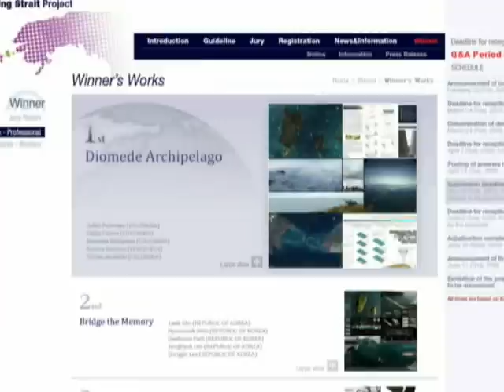Taller 301: Se Busca: Arquitectura Colombiana Emergente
Video de Taller 301, Bogotá
Proyecto: Estrecho de Bering
Convocatoria Se Busca: Arquitectura Colombiana Emergente
Organizada en 2009 por A57 / Arquitectura en Colombia, el Programa Internacional (PEI) de la Pontificia Universidad Javeriana, Fundación Visiva Artes + Diseño + Gestión y el Museo de Arquitectura (MARQ) de Buenos Aires, Argentina.